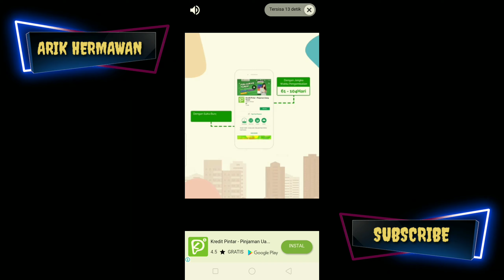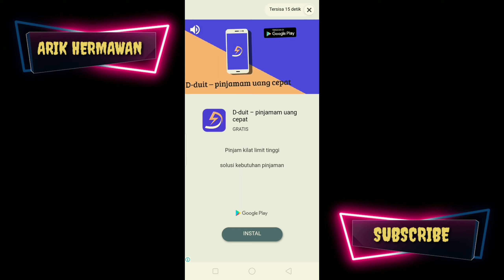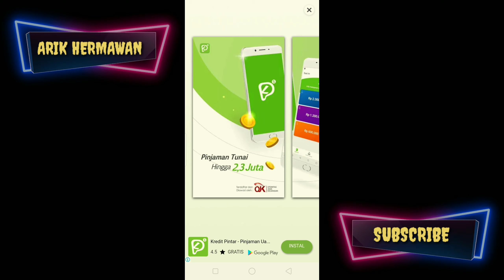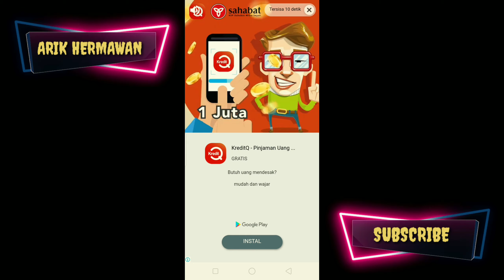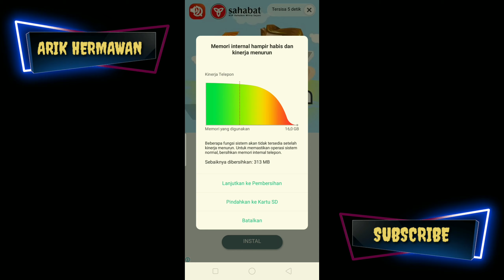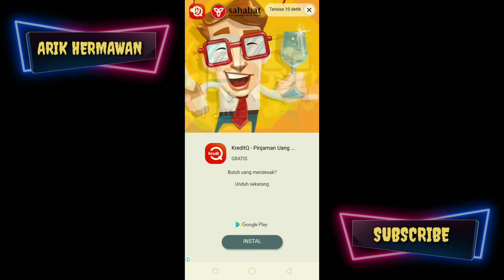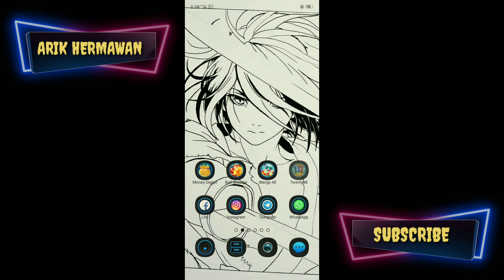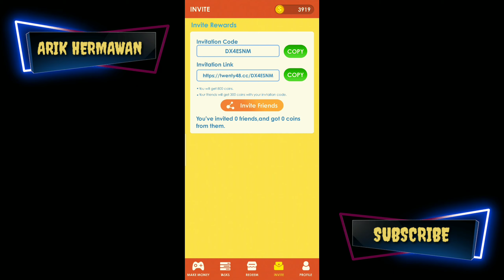Update 3 Aplikasi Penghasil Paypal Dan Di Bayar $5 - 200 Dollar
● Channel Ini Berisi Tentang Tutorial Cara Untuk Mencari Pulsa Atau Dollar Gratis Dengan Cara Tuyul 💵 💵💵 💵

● Gabung ✓ Grub Telegram | Pulsa Dan Dollar Gratis |

● Gabung   ✓ Grub WA | AkHer Pulsa & Dollar |

● Silahkan Klik LINK Di Bawah Ini Untuk Mendownload & Menginstall Aplikasinya 🔽

Masukan Kode :  MBLXQXJ

 Masukan Kode : ENF378Z

Masukan Kode : DX4ESNM

                         🙏🙏🙏  TERIMA KASIH 🙏🙏🙏

                                            Jangan Lupa